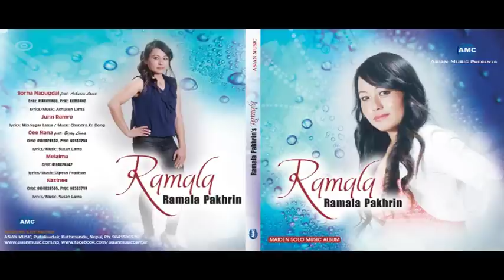Ramala pakhrin Tamang - Lhochar Song ft. Bijay Lama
Oie  Nana ...(Ramala)
Ramala Pakhrin ft. Bijay Lama
Lyrics/Music: Susan Lama
Arange: Norbu Sherpa
Distribute: Asian Music